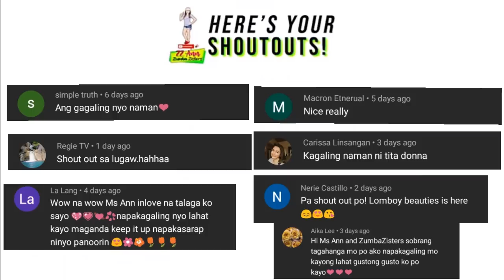TIKTOK VIRAL 2021 | HITS MASHUP | Dj KRZ Remix | ZUMBA | ZUMBAZISTERS | Ann Teofilo Zz Ann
Choreo by: Ann Teofilo Zz Ann
FB Group: Zz Ann Zumba Fans Club